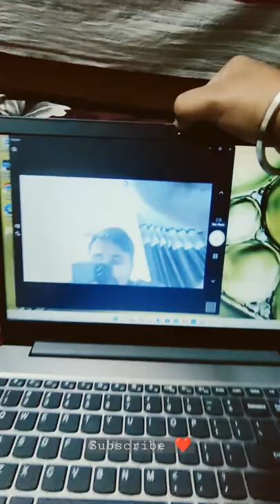Lenovo IdeaPad Camera Not Working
how to fix,camera in windows 10
how to fix camera not working
camera not working fix
camera not working windows 10 fix
camera not showing up windows 10
how to fix camera windows 10
camera problem fix
camera fix windows 10
camera black screen fix
camera blank screen fix